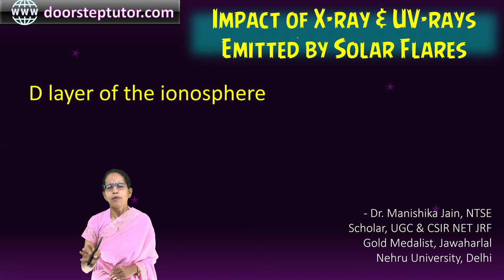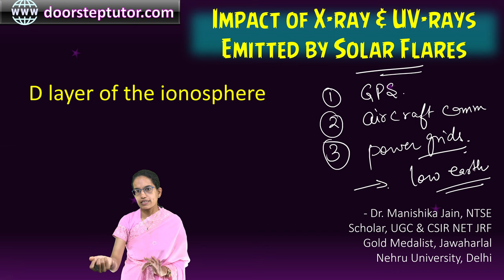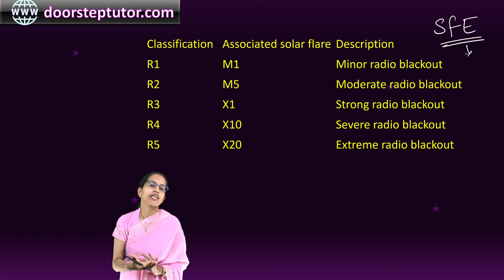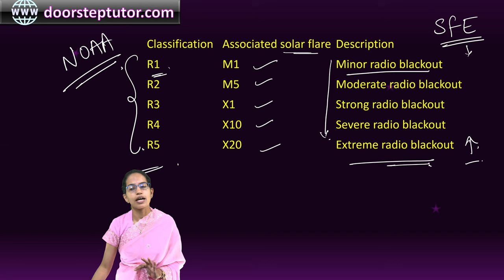Impact of X ray & UV rays Emitted by Solar Flares: Does it Affect Human? Astronauts?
X-ray and extreme ultraviolet radiation emitted by solar flares are absorbed by the daylight side of Earth's atmosphere and do not reach the Earth's surface. Therefore, solar flares pose no direct danger to humans on Earth. However, this absorption of high-energy electromagnetic radiation can temporarily increase the ionization of the upper atmosphere, which can interfere with short-wave radio communication (distupting GPS, aircraft communication, power-grids and causing auroras), and can temporarily heat and expand the Earth's outer atmosphere. This expansion can increase drag on satellites in low Earth orbit, which can lead to orbital decay over time.
The temporary increase in ionization of the daylight side of Earth's atmosphere, in particular the D layer of the ionosphere, can interfere with short-wave radio communications that rely on its level of ionization for skywave propagation. Skywave, or skip, refers to the propagation of radio waves reflected or refracted off of the ionized ionosphere. When ionization is higher than normal, radio waves get degraded or completely absorbed by losing energy from the more frequent collisions with free electrons. The level of ionization of the atmosphere correlates with the strength of the associated solar flare.